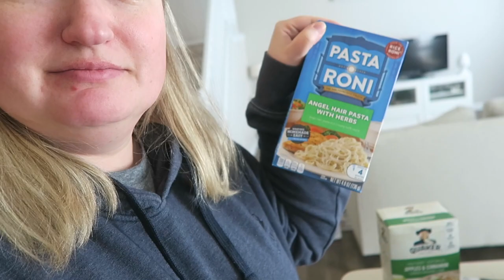MILK & MEDICATION | VLOG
Let's VLOG!

1st time Erin Condren customers, use this link to get $10 off your 1st purchase.